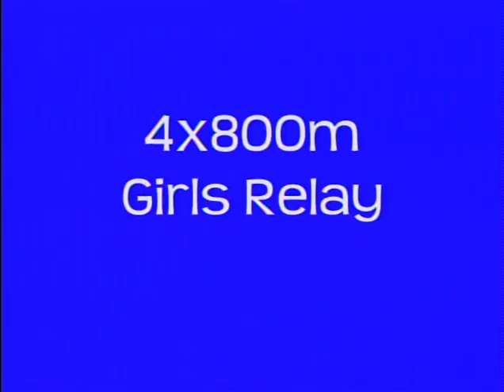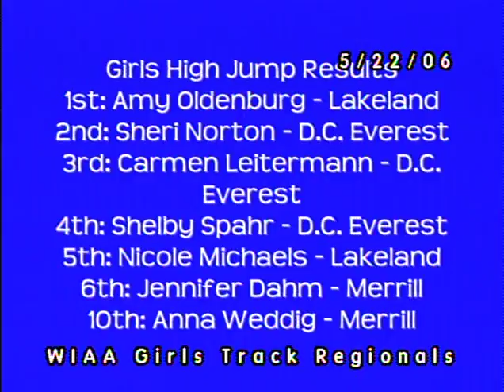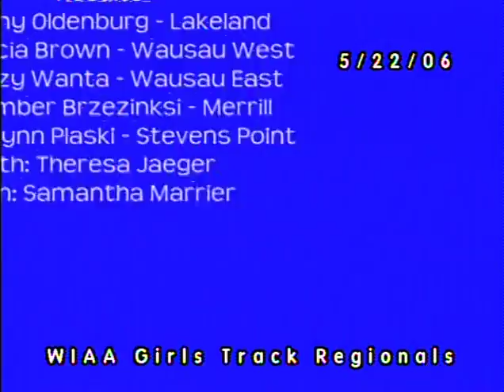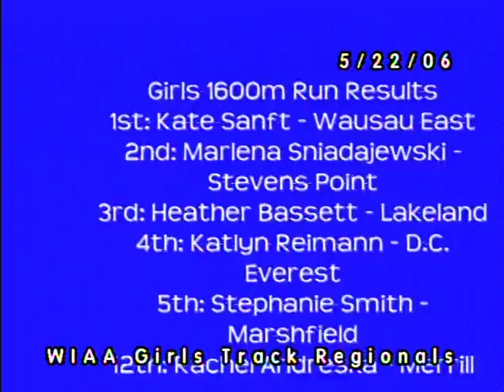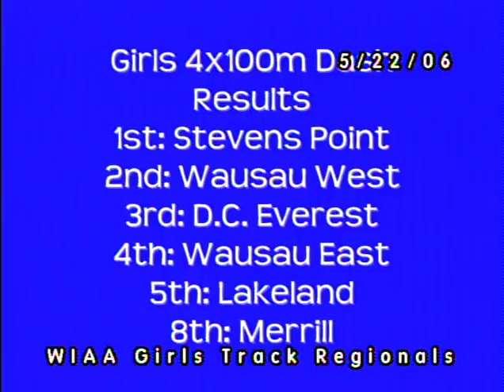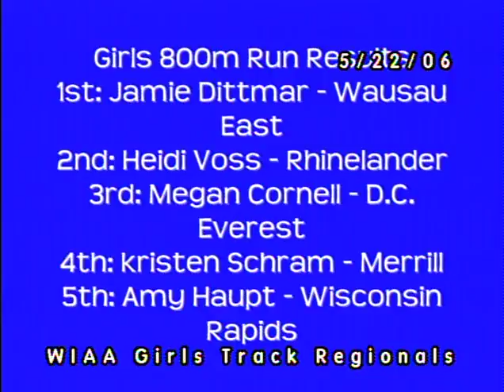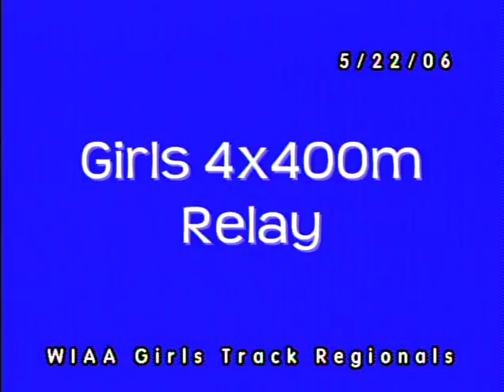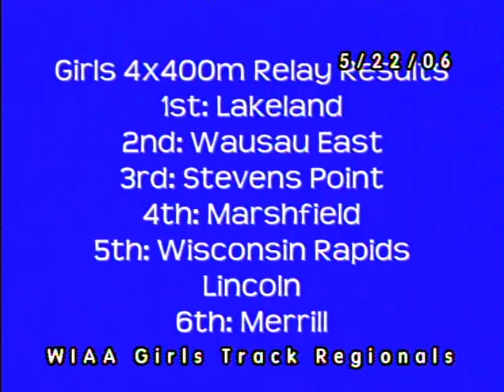(LEGACY VIDEO) 5-22-2006 WIAA Girls and Track Regionals